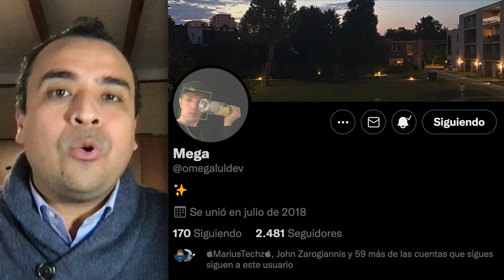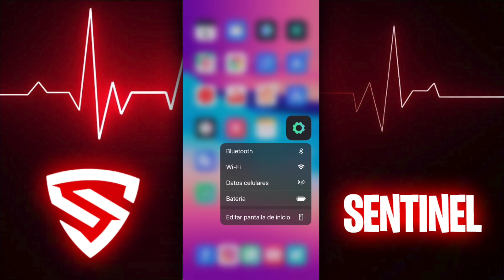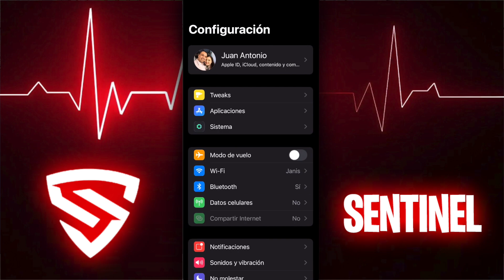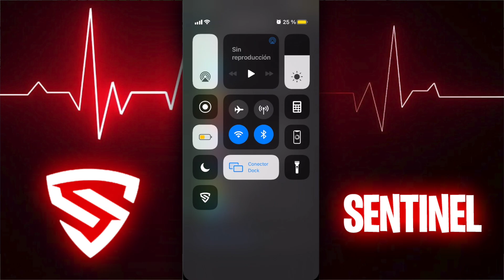📦 CÓMO MANTENER ACTIVO EL JAILBREAK Y iCLOUD BYPASS DESPUÉS DE REINICIAR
· Repo: Packix